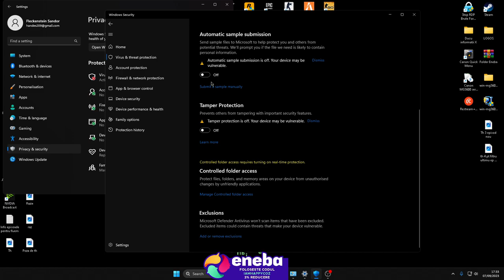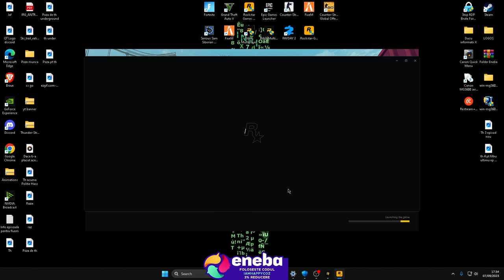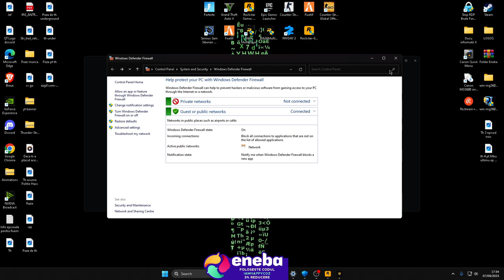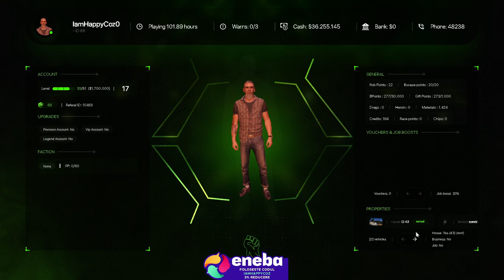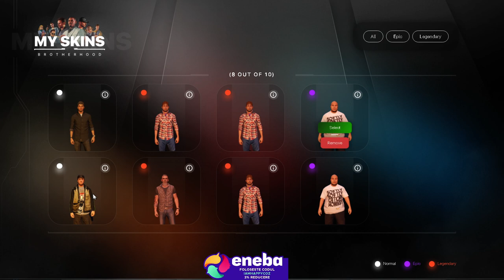Rage Romania Roleplay - Cum sa iti rezolvi problemele pe Rage?? Aici ai o mica solutie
☑️ Parteneri ☑️